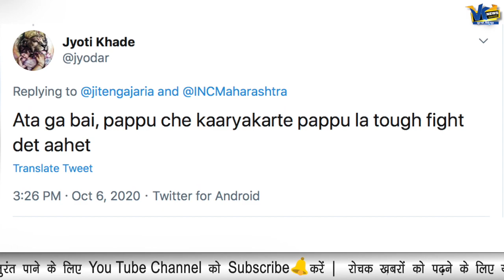हाथरस पर सियासत कर रहे कांग्रेसी आपस में ही भिड़ गए, जमकर हुआ 'तमाशा'!